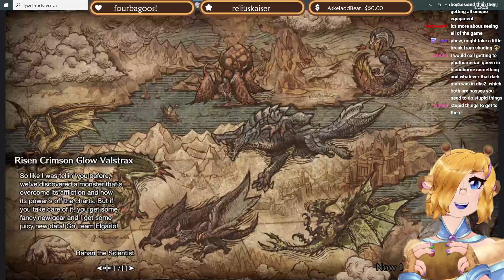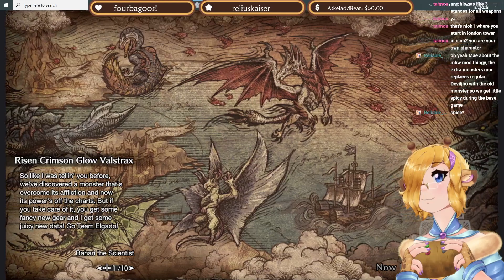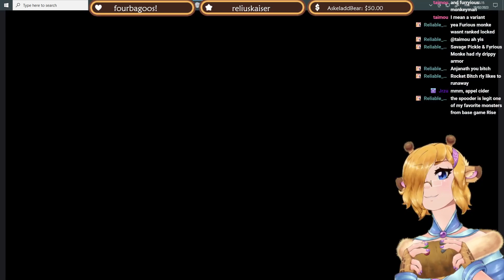MONSUTAA HANTAA APPUDEEETOOOO!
Check me out on these platforms too!